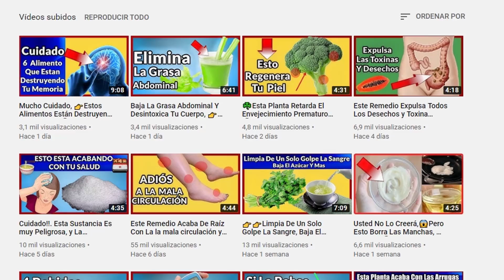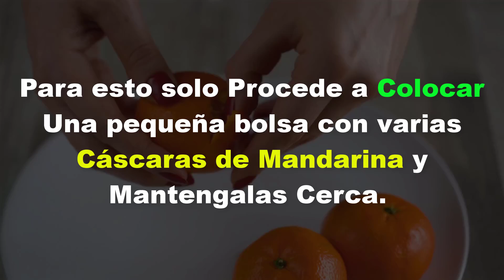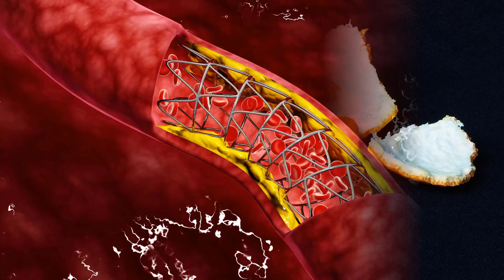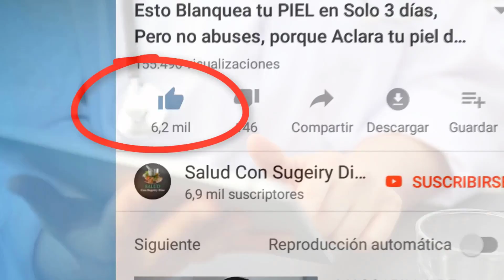13 Problemas De Salud, Que el Té Cáscara de Mandarina Ayuda a Resolver